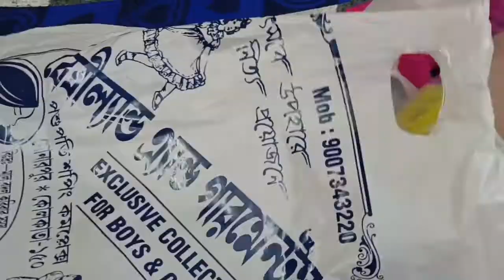সকাল থেকে রাত পুরোটাই জমজমাট,এত হাসির কারন কি দেখো